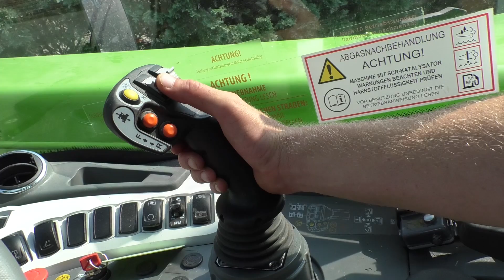Betriebshelfer Merlo Mann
Die Bioenergie Lapau ist der Gewinner von Merlos Aktion "Ehrliche Helfer für die Landwirtschaft". Der Betrieb mit 210 Rindern freute sich einen Tag lang über den besonderen Einsatz des Merlo Manns Henning Thaden inklusive 4,2-Tonnen-Teleskoplader.